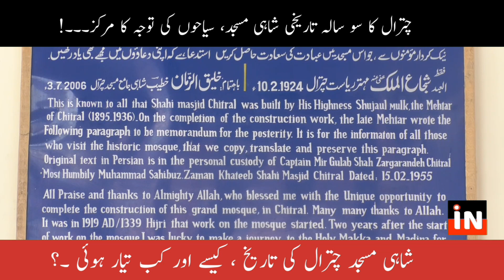The historical mosque of Chitral has completed 100 years of Shahi Masjid | Ishpata News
The historical mosque of Chitral has completed 100 years of Shahi Masjid. The Shahi Masjid of Chitral is a masterpiece of Mughal architecture, the Shahi Masjid on the banks of river Chitral still attracts tourists.